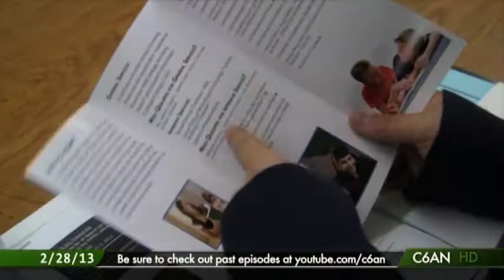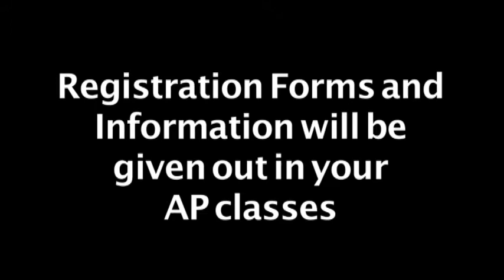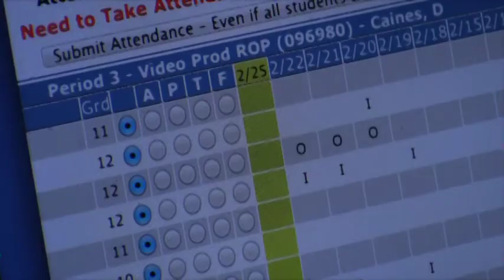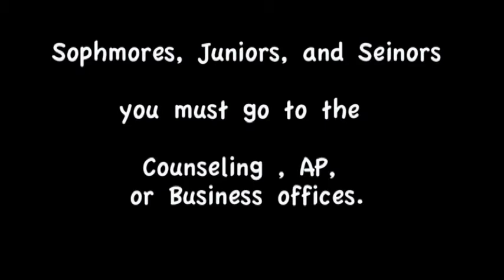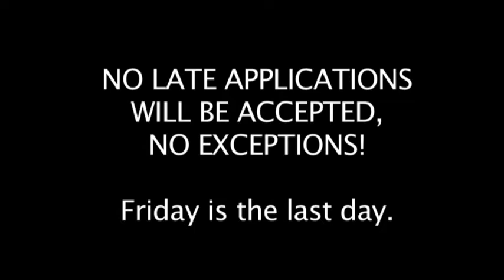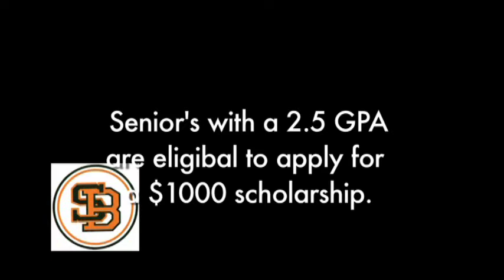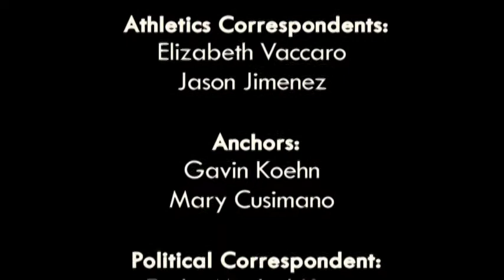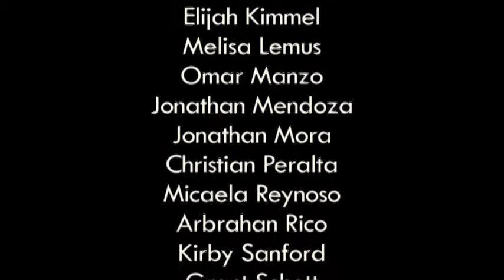SBHS Video Bulletin 2-28-12